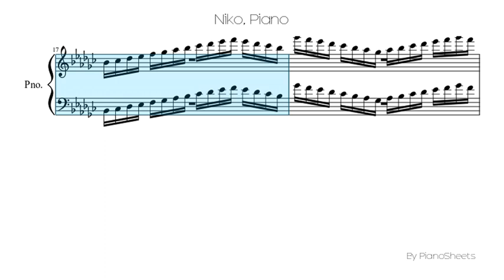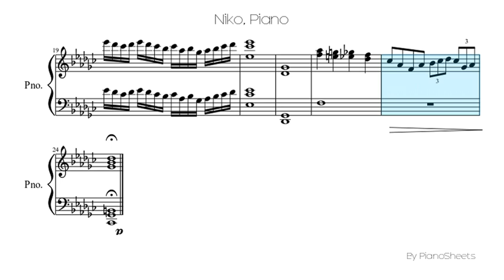Niko [Piano Solo]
Piano Solo Sheet: Niko